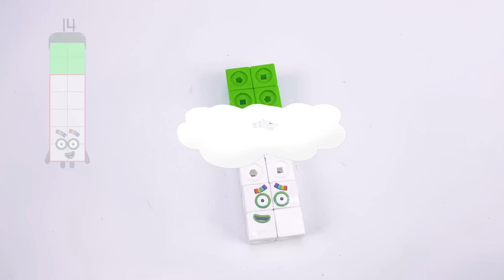Making Numberblocks in Backyard with Lego | Satisfying video ASMR